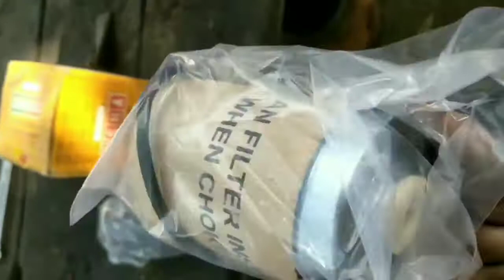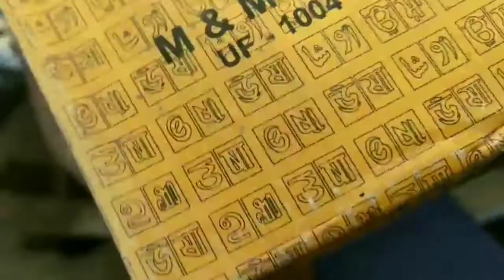महिंद्रा 575 की सर्विस करें इस तरह से/ Mahindra 575 ki service Karen Is Tarah Se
महिंद्रा 575 की सर्विस करें इस तरह से/ Mahindra 575 ki service Karen Is Tarah Se,,,,,,, नमस्कार दोस्तों महिंद्रा 575 किस सर्विस कैसे होती है लगभग 60 परसेंट लोगों को पता होता है कि हम अपनी मशीन जरी की सर्विस इस तरह से करें बाकी कुछ लोगों को नहीं पता होता है तो दोस्तों जिस जिन लोगों को महिंद्रा 575 की सर्विस कैसे होती है नहीं पता है तो इस वीडियो में उसके बारे में दिखाया गया है और आप लोगों को वीडियो अच्छी लगे तो कमेंट के माध्यम से जरूर बताएं दोस्तों महिंद्रा 575 की सर्विस में मोबिल फिल्टर, एयर फिल्टर, ऑयल फिल्टर और मोबाइल की जरूरत पड़ते हैं दोस्तों अगर सर्विस में आप लोग एयर फिल्टर मोबिल फिल्टर यह ओल्ड फिल्टर जरूर बदल बाय इससे जो है हमारे ट्रैक्टर की ताकत बरकरार रहती है